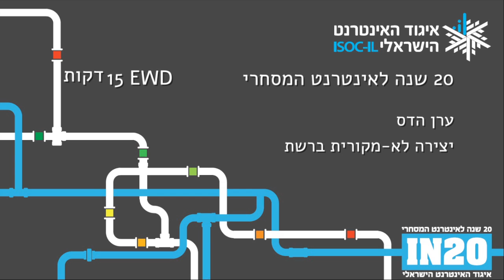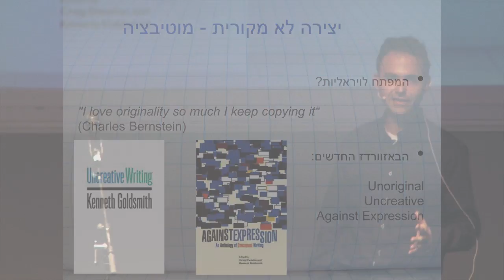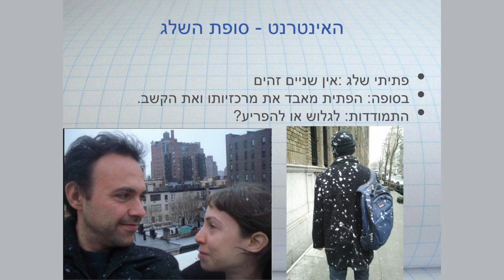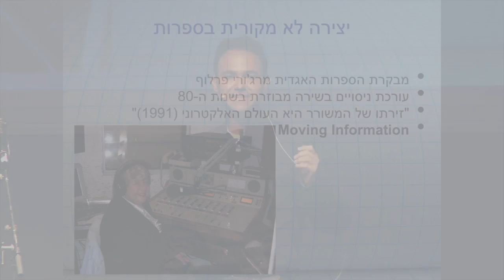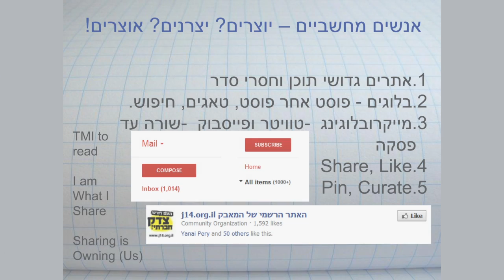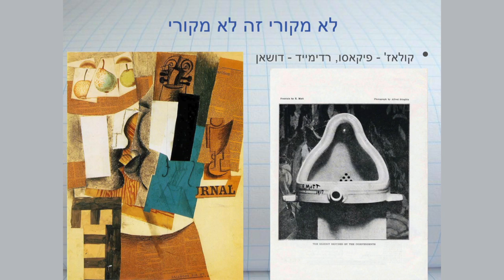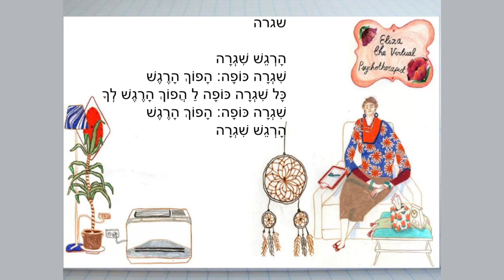20 שנה לאינטרנט המסחרי,ערן הדס יצירה לא מקורית ברשת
אודות ההרצאה
הניסיון לפענח את הנוסחה ליצירת ויראליות ברשת הפך את המושג Unoriginality לנושא "חם" בתרבות הדיגיטלית בת-זמננו, וכך למשל היה זה נושאה של אחת מהרצאות המפתח בכנס טרנסמדיאלה 2013 בברלין. בפאנל תוצג התגלמות היצירה הלא-מקורית בדוגמות כמו ויקיפדיה, ממים אינטרנטיים, הרשת החברתית בכללותה ועוד, מתוך מבט ביקורתי, ותוך הצגת הכלים והכללים שמנחים את המשתמשים, היצרנים והיוצרים בצורה זו.

איגוד האינטרנט הישראלי חגג 20 שנה לאינטרנט המסחרי ואתם מוזמנים לצפות בכנס ייחודי שסקר את ההתפתחות האבולוציונית של האינטרנט והציג מגמות עתידיות. הכנס התקיים השנה ב-4 במרץ